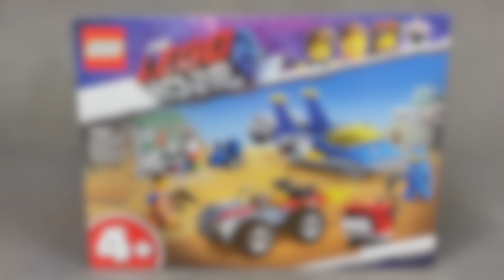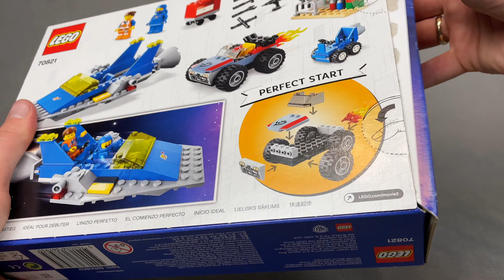LEGO PRZYGODA 2 70821 | WARSZTAT EMMETA I BENKA | RECENZJA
Zapewnij swojemu dziecku zabawę nie z tej ziemi z zestawem THE LEGO® MOVIE 2™ 70821 Warsztat Emmeta i Benka🥰 Statek kosmiczny Benka z klocków LEGO ma kokpit dla minifigurki, rozkładane silniki rakietowe i odczepiany łazik kosmiczny😮 W komplecie jest również ucieczkowy łazik Emmeta i specjalna podstawka startowa, która pozwala nawet zupełnym nowicjuszom poczuć dumę z samodzielnego złożenia budynków, pojazdów i nie tylko🤓